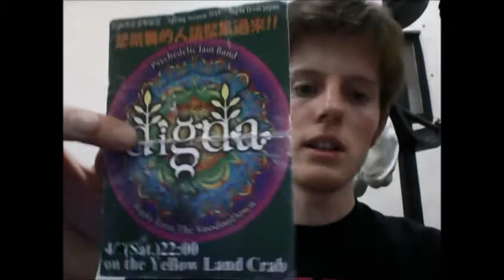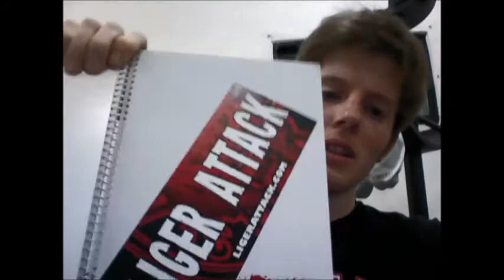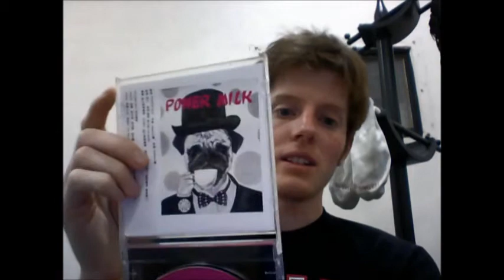Spring Scream 2013 Pt.1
The first installment of the Kenting Spring Scream 2013 footage.
Spring Scream is a huge days long music festival held every year in Southern Taiwan. I definitely recommend you go at least once if you have the chance.